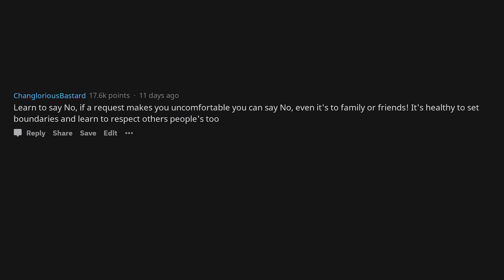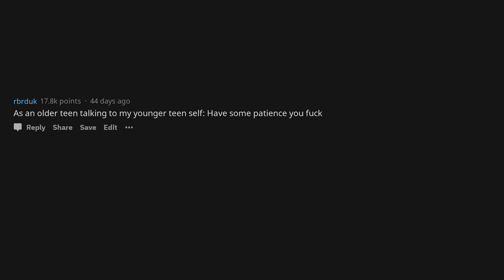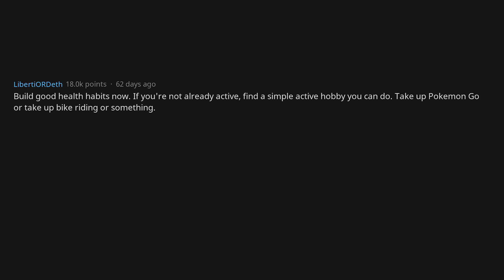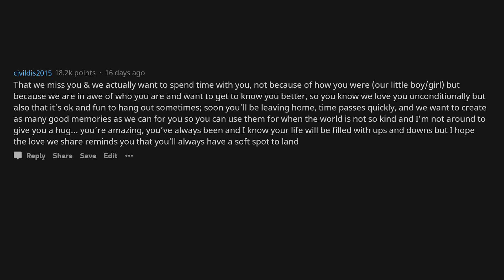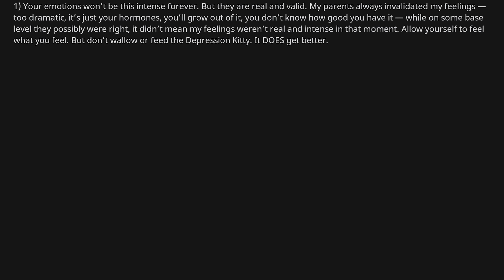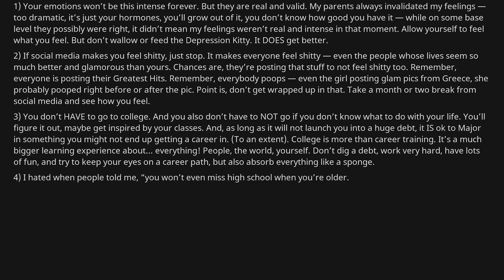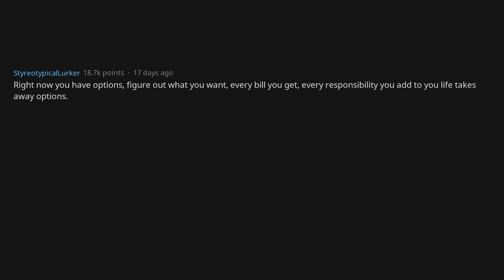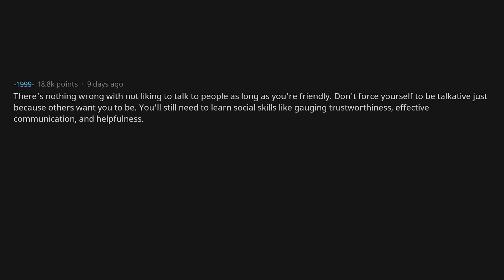Parents Share Things Every Kid Needs To Hear (r/AskReddit)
Helo frens;)
Parents of reddit, what's something that you think teenagers of reddit need to hear? - r/AskReddit